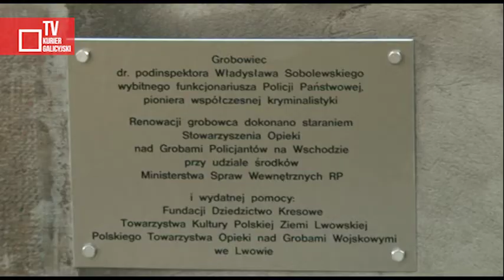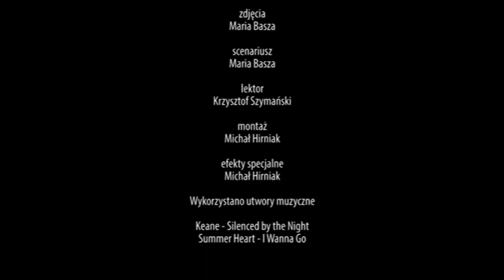Dr Władysław Sobolewski - ojciec polskiej kryminalistyki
Przy jednej z głównych alejek Cmentarza Łyczakowskiego we Lwowie znajduje się grobowiec rodziny Sobolewskich. Skromna inskrypcja głosi, że spoczął tu „dr Władysław Sobolewski", uważany za ojca polskiej kryminalistyki. Uroczystości przy odnowionym grobie Władysława Sobolewskiego odbyły się 4 października 2013 r. Prace renowacyjne przy grobie dr. Władysława Sobolewskiego były pierwszą wspólną akcją Stowarzyszenia Opieki nad Grobami Policjantów na Wschodzie oraz Fundacji Dziedzictwo Kresowe.

Redaktor wydania: Maria Basza i Krzysztof Szymański

Zdjęcia: Maria Basza

Montaż: Michał Hirniak